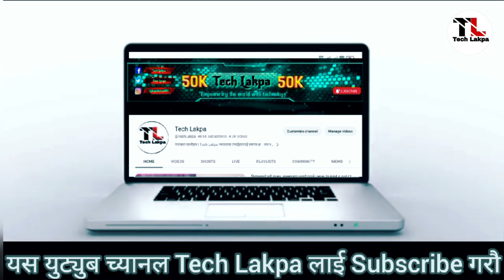Earn Daily 2000 | Photo Post & Earn Money Online In Nepal | How To Earn Money Online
Earning money from photo posts involves several strategic steps. First, choose a niche that resonates with your audience, whether it's travel, food, fashion, or nature. Consistently post high-quality, engaging images on platforms like Instagram or Pinterest to build a following. Once you have a substantial audience, you can monetize your content through sponsored posts, where brands pay you to showcase their products. Additionally, consider selling your photos on stock photography websites or offering prints directly to your followers. Finally, participating in photography contests or collaborations can further enhance your earning potential.

Cover Topic
make money online in nepal,
online earning,
Esewa Earning app,
Esewa Earning App Review,